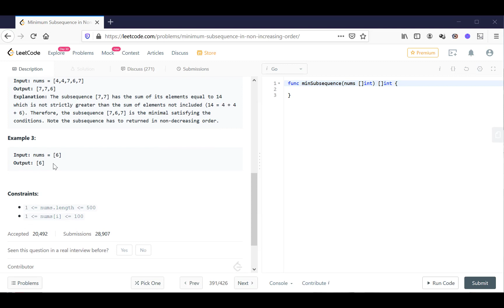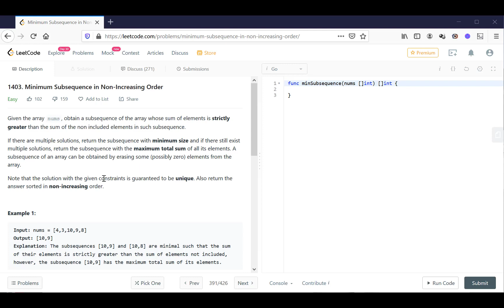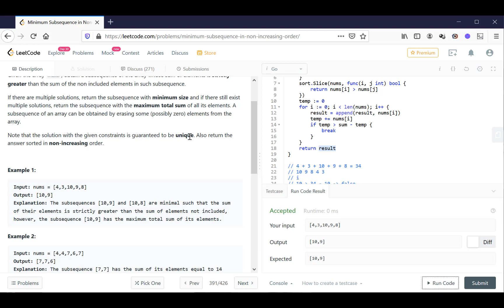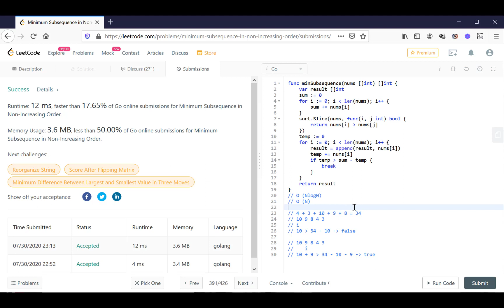Vol25 - Leetcode - Problem 1403 - Minimum subsequence in non-increasing order - Golang - Phỏng vấn